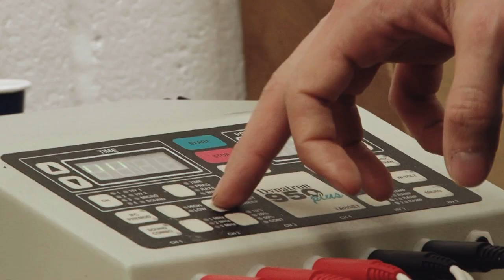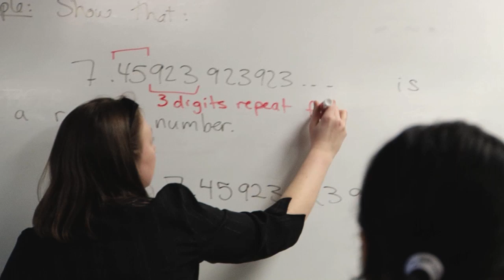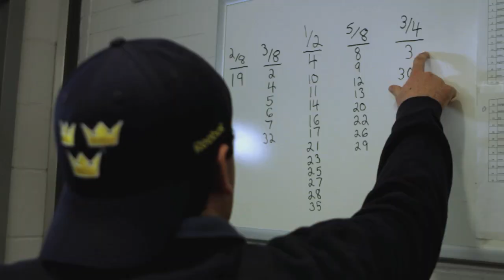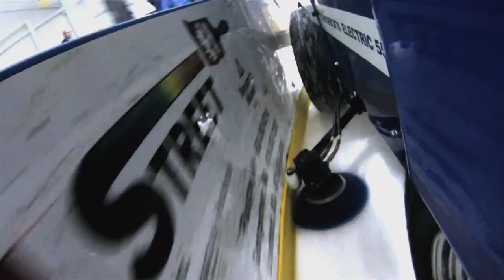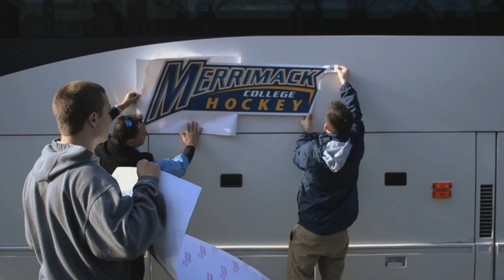Merrimack Hockey: All-Access (TV Version)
Director Max Collins takes you behind-the-scenes of what it takes to be a Merrimack College Warrior. See NCAA Division I Men's Ice Hockey like you've never seen it before in the ultra competitive Hockey East Conference. Get never before seen access into Merrimack's elite squad as they jockey for position in the standings on the way to the playoffs. Fans of the HBO series 24/7 will see just how student athletes vie for ice time and study time in this groundbreaking documentary.

Created By: Max Collins

Narrator: Greg Melton
Graphics: Faye Orlove
Camera: Max Collins, Kyler Schelling, Brian Lynch
Audio: Pete Yannotuno, Sean Engvold
Music Supervisor: Shane Faria
Special Thanks To: Megan Duval, Brad Davis, Louis Spina, and Rob Rossi